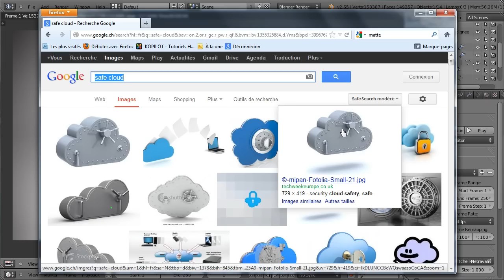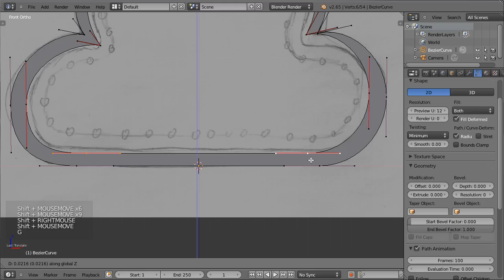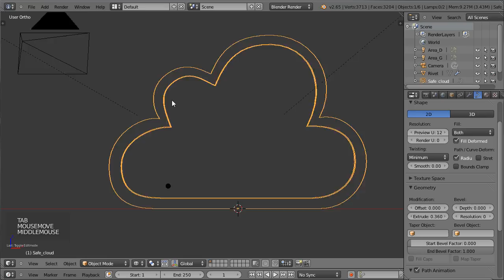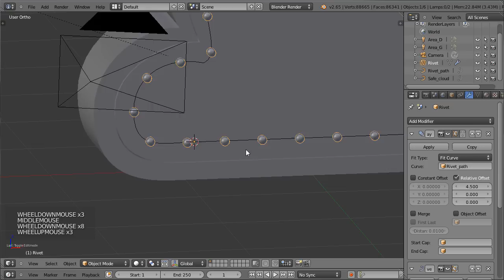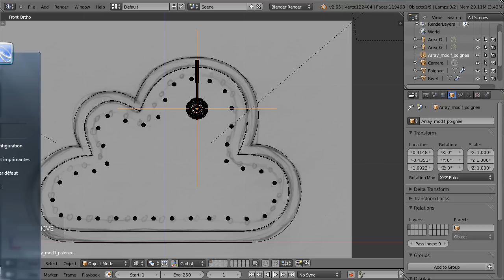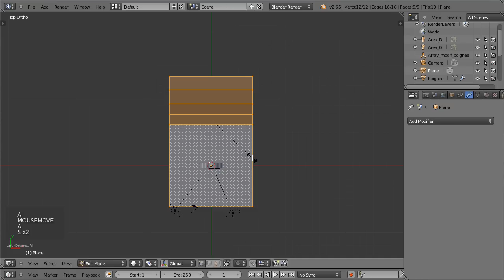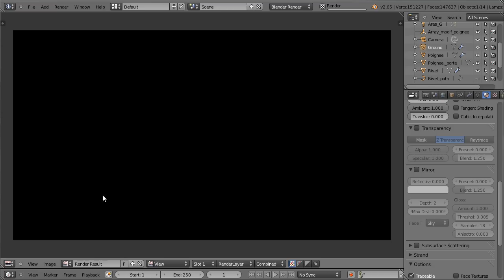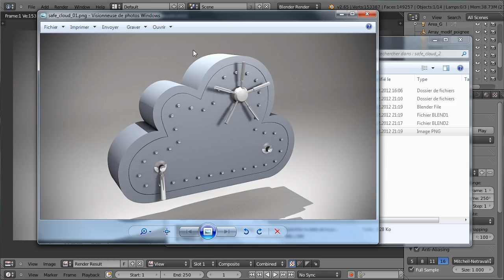Blender 3D tutoriel français - Safe cloud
Vous y trouverez aussi les sources du projet Blender !